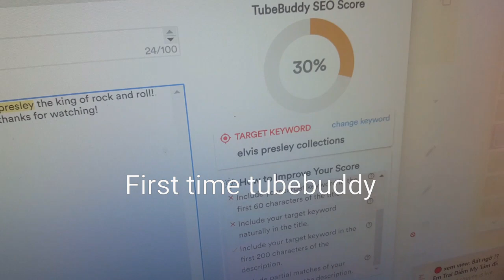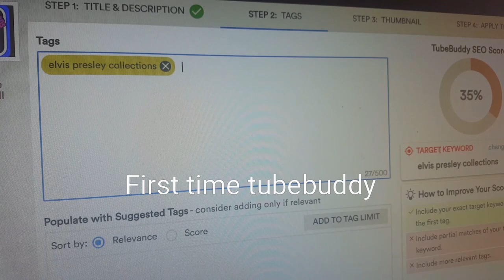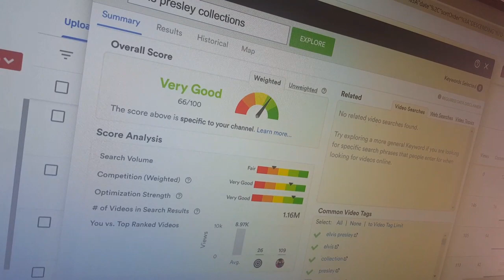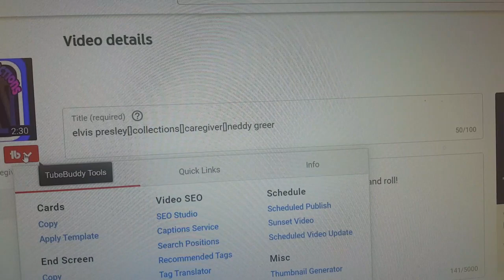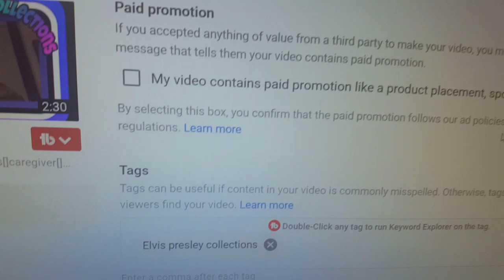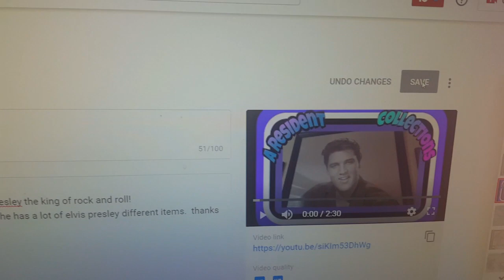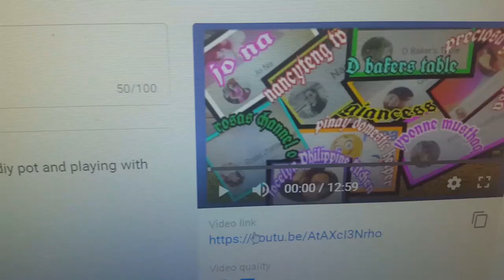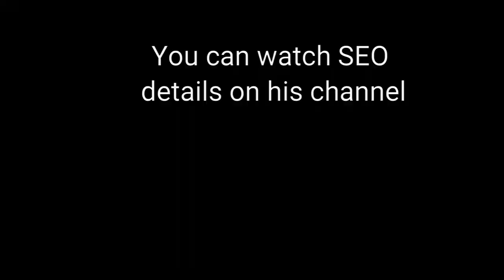tube buddy[]learning how to do the seo[]neddy greer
you tube buddy was introduce to me by alex rodolfo magana,
it helps a lot to our channel.  to promote and help to improve our youtube